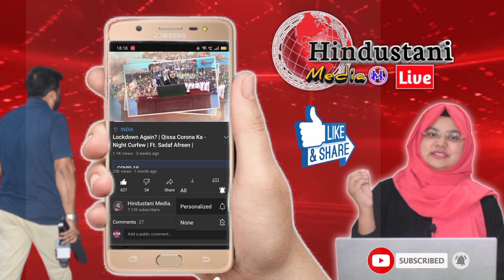सांप ने बुजुर्ग को काटा तो बुजुर्ग ने चबाकर सांप को मार डाला, फिर बोला- "तुम्हारी हिम्मत कैसे हुई"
बिहार के Nalanda ज़िले में एक 65 साल के बुजुर्ग को जब सांप ने काटा तो बुज़ुर्ग ने सांप को कच्चा चबा लिया, और कहा "तुम्हारी हिम्मत कैसे हुई मुझे कांटने की?"

देखिये ये वीडियो.